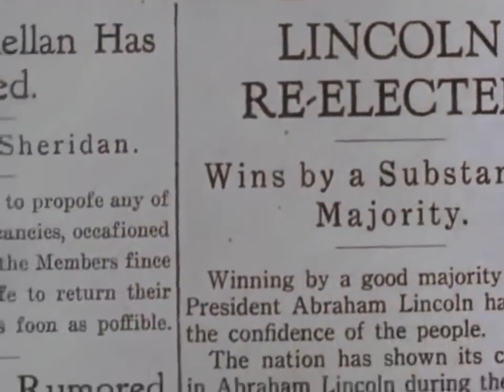Gatling Gun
Siege at Red River 1954
Stars: Van Johnson, Joanne Dru, Richard Boone
Cavalry Captain Farraday attempts to prevent the delivery of Gatling Guns into the hands of hostile Indians.